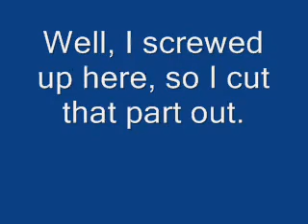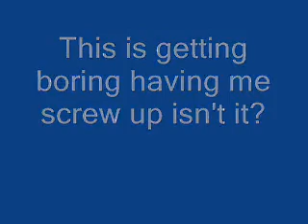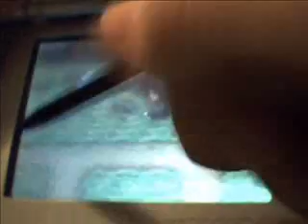LoZ-Phantom Hourglass Walkthrough Part 1: Tutorial Island!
Yep, I'll be making a walkthrough for PH. Remember to laugh when I screw up.